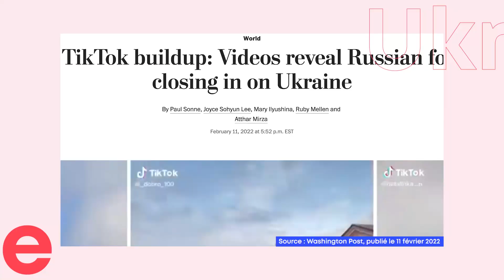La guerre en Ukraine à l’ère des réseaux sociaux | MAJ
T’es inondé.e d’images de la guerre en Ukraine récemment? 🇺🇦 Nous aussi. 😔  Mais attention! Il ne faut pas croire tout ce qu'on voit. La désinformation, ce n’est pas nouveau. 🧐 Mais ces jours-ci, il est plus important que jamais de savoir les reconnaître. 🕵️

Cette semaine à la Minute MAJ, Arielle Mailloux t’explique comment décortiquer ton fil d'actualité et rester informé.e grâce à des sources fiables.

P.S. N'oublie pas de mettre ton cell de côté de temps en temps, on a tous besoin d’une pause bien-être 🧸

Un autre vendredi, une nouvelle Minute MAJ! En quelques minutes, apprends un petit quelque chose que tu pourras partager avec tes ami.e.s et avec ta famille ce week-end. Peut-être même avec ta classe lundi? 😉 Bonne écoute!
Réseaux MAJ!